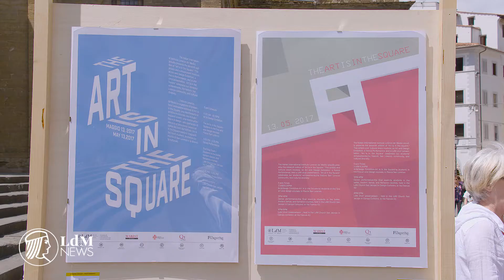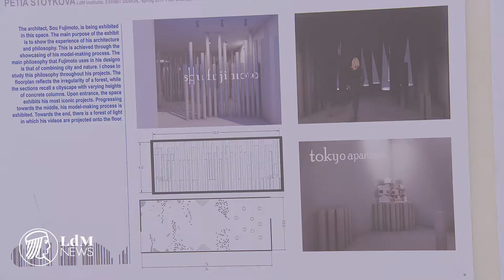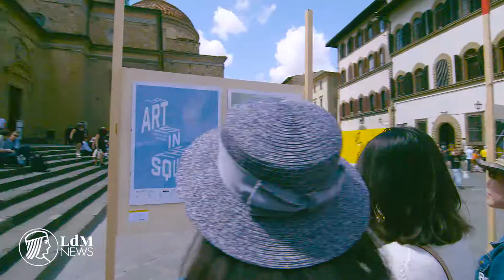Art is in the Square: a celebration of art and heritage in Florence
"Art is in the Square" is an annual showcase of artwork and projects by students at the Istituto Lorenzo de' Medici in Florence.

Once again this year, students of the Istituto Lorenzo de’ Medici displayed their artwork selected by experts and professionals. Paintings, drawings, prints, sculptures, mixed media, photographs, jewelry, graphic design, architecture, interior design, and fashion design projects were shown in piazza San Lorenzo on May 13.

This event reflects the goal of the Institute and its teachers to help students understand that communication is an essential part of creativity. Works presented by students, therefore, belong to a cultural dialogue with the world at large.

LdM NEWS is a video publishing project of the Istituto Lorenzo De’ Medici.